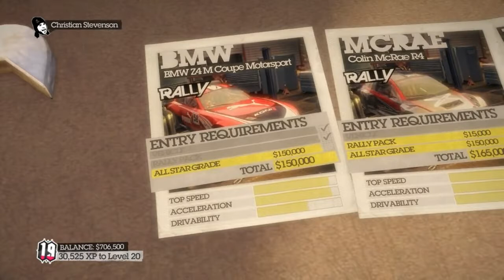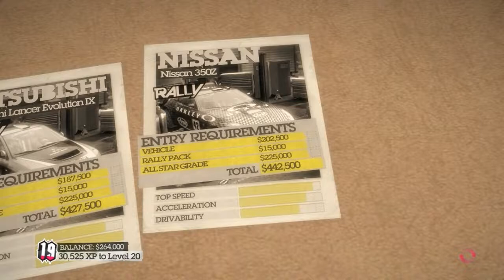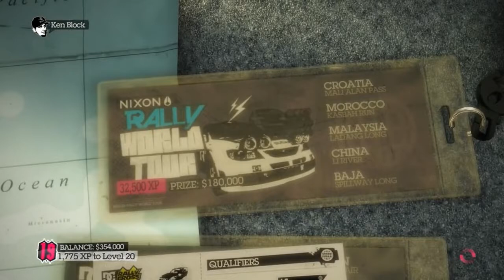Long Dirt Journey - Enough talking, Christian! (Ep15)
Three races in Croatia!